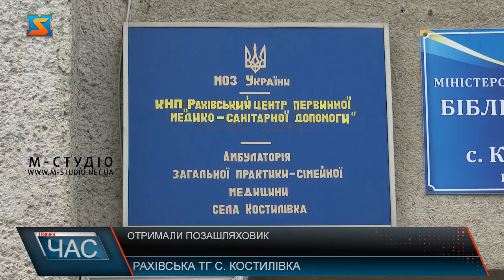Отримали позашляховик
Нещодавно Амбулаторія Загальної Практики Сімейної Медицини у селі Косилівка отримала довгоочікуваний автомобіль підвищеної прохідності, що в рази пришвидшить  надання допомоги пацієнтам.  Раніше доїхати до пацієнтів було для медпрацівників справжнім випробуванням.  Лікарі працюють у населеному пункті, який знаходиться  у гірській місцевості. Тому авто було просто необхідне. Автомобіль  сучасний , зручний , а головне має підвищену прохідність. Лікарі за будь-яких погодних умов зможуть дістатися до пацієнтів.  Нове авто значно полегшить та покращить роботу сімейних лікарів. Адже оперативність одне з найголовнішого у роботі лікарів.  Для надання  оперативної допомоги цьогоріч Костилівська АЗПСМ отримала   позашляховик  Рено Дастер. Автомобіль заклад потребував давно. Чи полегшилася робота у  медпрацівників установи з придбанням транспортного засобу дізнавалися наші журналісти.